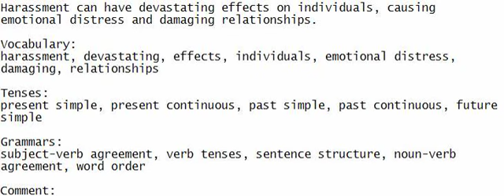Harassment can have devastating effects on individuals, causing emotional distress and damaging rela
Stay focused and participate in conversation - try to comprehend the sentence, document it, and enhance your English fluency.

Harassment can have devastating effects on individuals, causing emotional distress and damaging relationships.

Vocabulary:
harassment, devastating, effects, individuals, emotional distress, damaging, relationships

Tenses:
present simple, present continuous, past simple, past continuous, future simple

Grammars:
subject-verb agreement, verb tenses, sentence structure, noun-verb agreement, word order

The use of appropriate vocabulary, tenses, and grammars is crucial to convey information effectively.